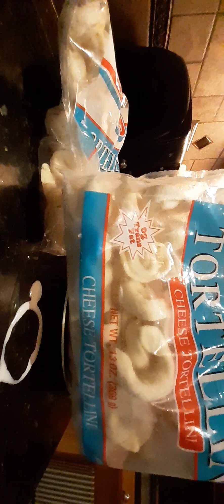Tortellini Carbonara Cooking Video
So exciting (not really)! A simple, affordable meal that anyone can make for $15 or under.

Times are tough when it comes to feeding a family with the high inflation-driven grocery prices, but that doesn't mean the food needs to be garbage.

Ingredients :
Carbs and cheese:
(2)-bags of frozen cheese tortellini
(1)-8oz bag of shredded parmesan
Dry ingredients:
(1)-Tbsp black pepper
(1)-Granulated garlic
(1)-Tsp salt
(1)-Tsp crushed red pepper flakes
(1)-Tsp dried parsley
Wet ingredients:
1.5 cups of cream
(4)-Large egg yolks
Meat:
(1)-package of thick cut bacon (yeah yeah, it's not pancetta, who gives a sh!t)
How to:
Chop your bacon and cook until crisp. Drain and set aside.
bring a pot of water to a boil (don't forget to salt the water!). Add your tortellini, cook for 10 minutes.
Crack 4 eggs and separate the yolks into a mixing bowl. Add the dry ingredients and the cream with the yolks, whisk until thoroughly mixed.
Drain your tortellini and put right back into hot pot. Slowly stir in your yolk mixture...keep stirring so the yolks don't scramble! Add in the shredded parm and bacon.
Lastly, plate and enjoy!